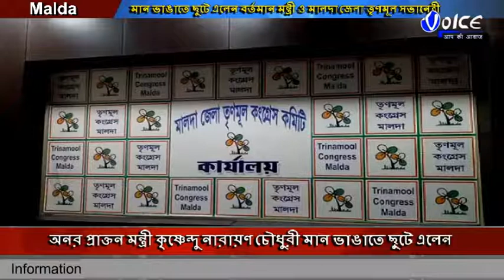অনর প্রাক্তন মন্ত্রী কৃষ্ণেন্দু নারায়ণ চৌধুরী মান ভাঙাতে ছুটে এলেন বর্তমান মন্ত্রী তথা মালদা জেলার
অনর প্রাক্তন মন্ত্রী কৃষ্ণেন্দু নারায়ণ চৌধুরী মান ভাঙাতে ছুটে এলেন বর্তমান মন্ত্রী তথা মালদা জেলার তৃণমূল অবজার্ভার গোলাম রাব্বানী সঙ্গে মালদা জেলা তৃণমূল সভানেত্রী মৌসম বেনজির নূর ও কাউন্সিলর নরেন্দ্রনাথ তেওয়ারি শুধু আলোচনাই না সঙ্গে ছিল মধ্যাহ্নভোজের বিশেষ আয়োজন